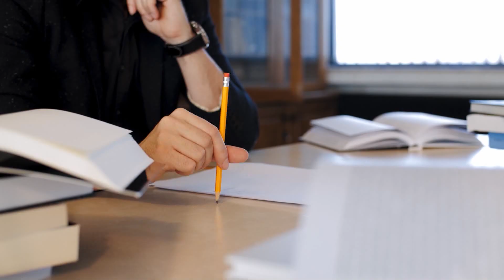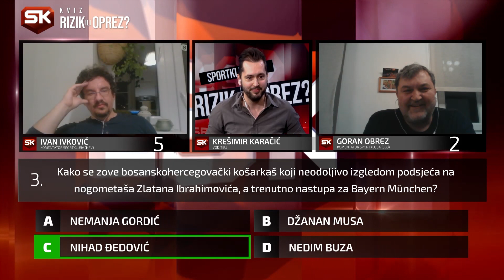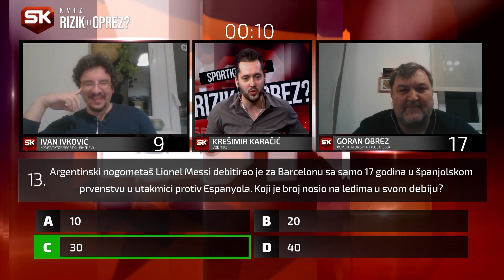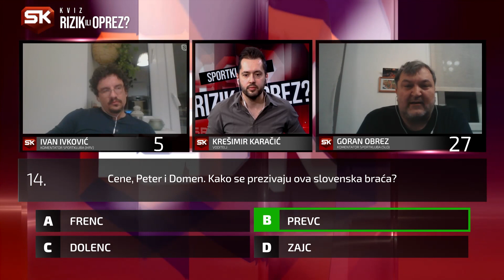RIZIK ILI OPREZ | Regionalni Kviz Ep09 | Ivan Ivković vs Goran Obrez